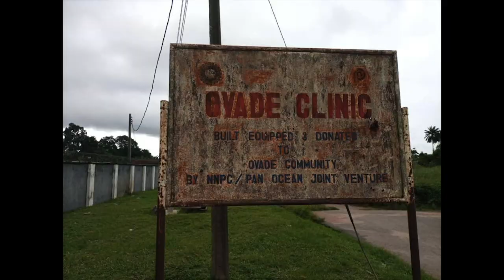The Business of Public Health | Njide Ndili | TEDxOguiRoad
Njide Ndili is the Country Director for PharmAccess Foundation, an international NGO dedicated to facilitating affordable access to quality health care in Africa by stimulating investments in the healthcare industry through partnerships with the private sector and government institutions. She has oversight of activities that support demand side financing through insurance, supply side quality improvement using our ISQua accredited SafeCare© Methodology, access to finance for healthcare SMEs through our Medical Credit Fund. Njide has an MSc in Health Economics, Policy and Management from London School of Economics, an AMP from INSEAD Business School, France, an MBA from the University of Houston, a Post Graduate Diploma in Finance and a B. Sc. in Computer Science from the University of Nigeria. She is an EXCO member of Healthcare Federation of Nigeria, a Trustee and sponsor of the Healthcare Excellence Award and remains on the Board of the Society for Quality in Healthcare in Nigeria. Njide Ndili is the Country Director for PharmAccess Foundation, an international NGO dedicated to facilitating affordable access to quality health care in Africa by stimulating investments in the healthcare industry through partnerships with the private sector and government institutions.  She has oversight of activities that support demand side financing through insurance, supply side quality improvement using our ISQua accredited SafeCare© Methodology, access to finance for healthcare SMEs through our Medical Credit Fund.
Njide has an MSc in Health Economics, Policy and Management from London School of Economics, an AMP from INSEAD Business School, France, an MBA from the University of Houston, a Post Graduate Diploma in Finance and a B. Sc. in Computer Science from the University of Nigeria.  She is an EXCO member of Healthcare Federation of Nigeria, a Trustee and sponsor of the Healthcare Excellence Award and remains on the Board of the Society for Quality in Healthcare in Nigeria. This talk was given at a TEDx event using the TED conference format but independently organized by a local community.